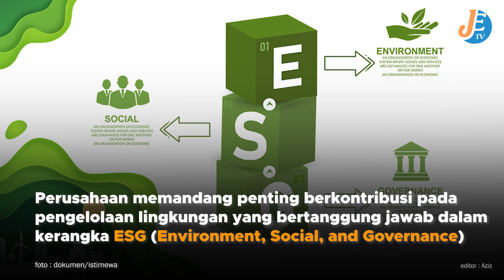GRP Dukung Pengelolaan Hutan Lestari Capai Target FOLU Net Sink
Sumber : Antaranews
Editor : Aziz